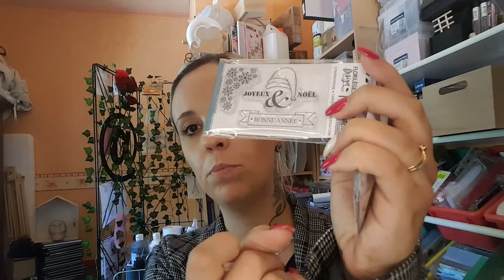Haul la fourmi créative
Aujourd'hui un petit Haul sur la fourmi créative. Petit en quantité d'article mais gros en volume.
Un achat réfléchie de longue date.
J'espère que ce haul vous plaira, on se retrouve dans une prochaine vidéo démonstration et test, si cela vous intéresse?